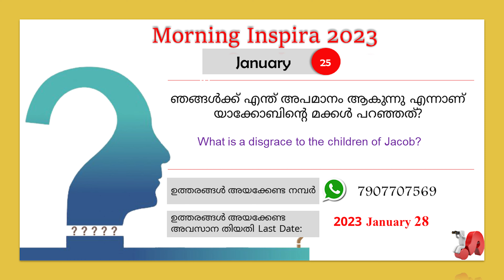Morning Inspira|January 25|Day 025|Prince Joy|Episode 755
January 25
Day - 025
Episode - 755
Prince Joy

Topic: അംഗീകരിച്ചാലും

1. ഉല്പത്തി (Genesis) 34
2. എസ്ഥേർ (Esther) 3
3. മത്തായി (Mathews) 8: 1 - 13
4. അപ്പോ. പ്രവൃത്തി (Acts) 9: 32 - 35

ഞങ്ങൾക്ക് എന്ത് അപമാനം ആകുന്നു എന്നാണ് യാക്കോബിന്റെ മക്കൾ പറഞ്ഞത്?

What is disgrace to the children of Jacob?

ഉത്തരങ്ങൾ അയക്കേണ്ട ഫോർമാറ്റ്:
Name:
Place
Date:
Answer:

  ശരിയുത്തരങ്ങൾ Right Answers (January 1-7)
 Jan 8 - മാംസാഹാരം (Nonveg)
Jan 9 - തെക്ക് (South)
Jan 10 - എബ്രായൻ (Hebrew 14:13)
Jan 11 - മകനു പേരിട്ട കാര്യത്തിൽ - ഉല്പ 16: 11,15 (In naming Ishmael)
Jan 12 - അപ്പം, ഇറച്ചി, വെണ്ണ, പാൽ - ഉല്പ 18:8 (cake, butter, milk, meat - 18:8)
Jan 13 - സോദോമിലും ഗോമോറയിലും ആ പ്രദേശത്തിലെ സകലദിക്കിലും ഉല്പ 19:28 (Sodom and Gomorrah)
Jan 14 - സ്ത്രീയെ മോഹിച്ചത് - ഉല്പ 20:3(Desiring woman (other's wife - Gen. 20:3)

Winners വിജയികൾ
Full Mark (7) - Abiel K Samuel Palakkad, Jessy Benny Mookkannoor, Joanna K Samuel Palakkad, Sonia Sam Palakkad
First Prize (6.5 Mark) -  Anitha Ramdas Palakkad,  Anu Samuel Pampady, Nova Jaison Malampuzha, Sajitha Kuruvila Puthuppally, Serene Stanley Malampuzha.
Second Prize (6 Mark) - Jismy Johnson Odanavattam,  Mercy Mathew Odanavattom, Ponnamma Raju Banglore, Suman Johnson Odanavattam, Thabitha Jessan Chennai.
Third Prize (5 Mark) - Anupama Joe Muvattupuzha. Deepa Viswam Uchakkada

Other Winners (Marks will be Shared Privately if Needed)
Abiel K Samuel Palakkad, Lissy Joy Kottarakkara, Nisha Vijayan Trivandrum, Shinto Kulangara Angamaly, Feba Marcily Malampuzha